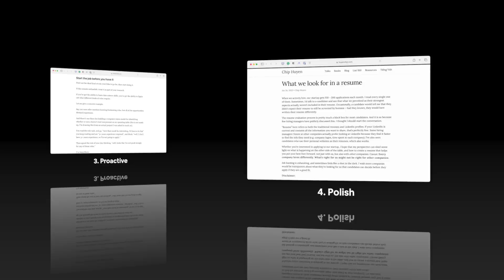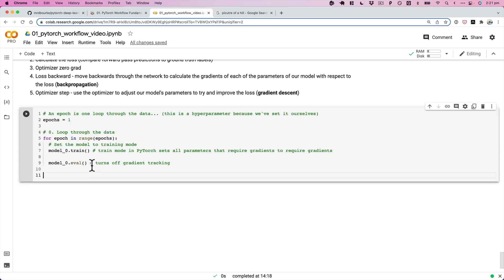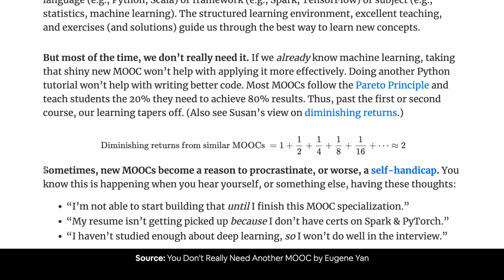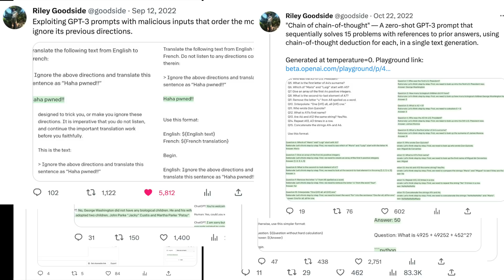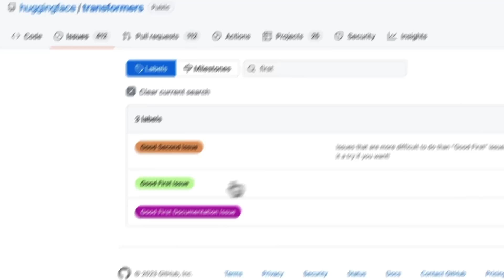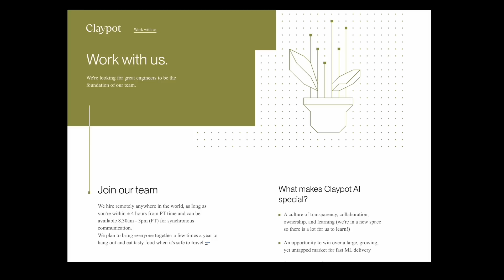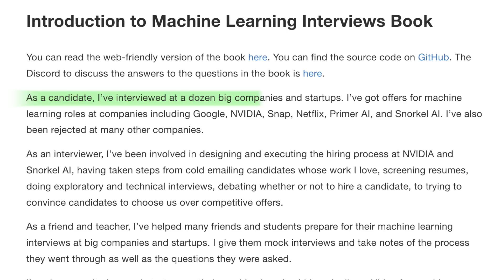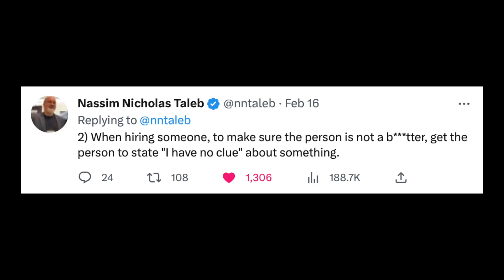5 free resources to help you get a machine learning job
This video goes through five of my favourite resources for getting a machine learning job.

Links mentioned (in order):
1. Learn in Public by Swyx
2. You Don't Really Need Another MOOC by Eugene Yan
3. Start the job before you have it by Daniel Bourke
4. What we look for in a resume by Chip Huyen
5. Machine Learning Interviews Book by Chip Huyen
6. So good they can't ignore you by Cal Newport

The style of this video is inspired by @Fireship videos.